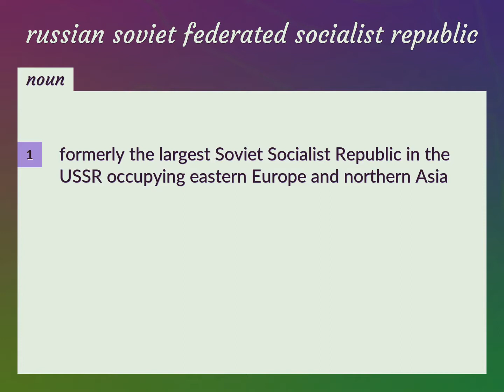Russian soviet federated socialist republic | meaning of Russian soviet federated socialist republic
What is RUSSIAN SOVIET FEDERATED SOCIALIST REPUBLIC meaning?

Susan Miller (2022, August 21.) Russian soviet federated socialist republic meaning